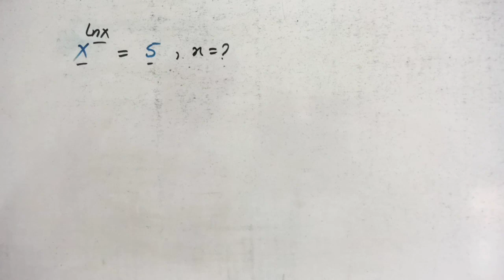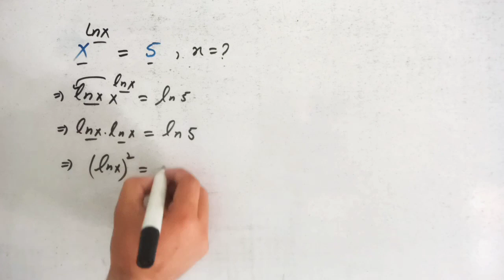Math Olympiad X^lnx = 5 | A Nice Olympiad Exponential Problem | Algebra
Join us on a mathematical journey as we tackle a fascinating Olympiad exponential problem in this YouTube video. By exploring the equation X^lnx = 5,  viewers will have the opportunity to sharpen their algebraic skills and deepen their understanding of exponential functions. This video is a must-watch for anyone passionate about mathematics or seeking to enhance their problem-solving abilities in the realm of algebra.

❤️Now You Can Follow❤️